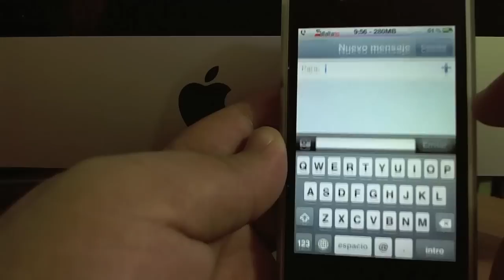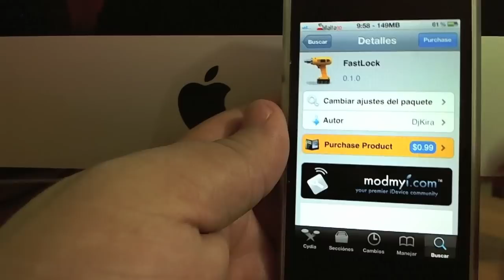FastLock | Funciones basicas en tu lockscreen Tweak de cydia en español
LEER DESCRIPCION!!!

Si no sabes como instalar un repositorio o un paquete de cydia checa este video:

De estos repositorios puedes descargar este tweak:
Este tweak tiene un costo de 0.99usd desde cydia.

Los espero todos los martes a las 8pm(hora de mexico)
para escuchar mi programa de radio en SomosYoutube.com Mi tienda de ropa